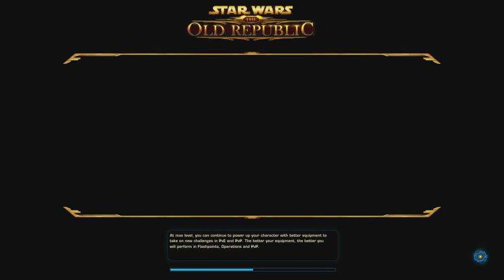Star Wars - The Old Republic